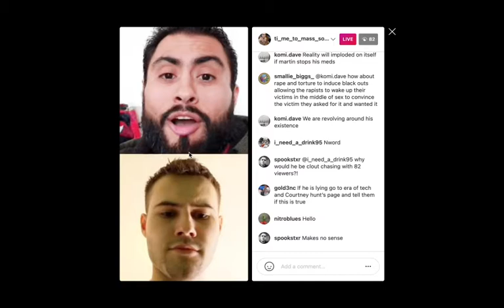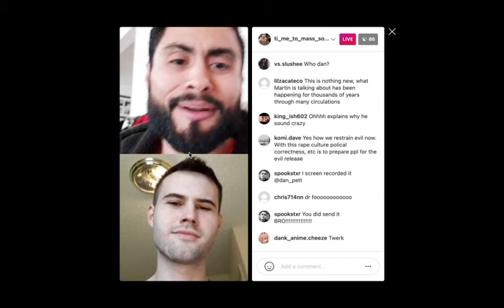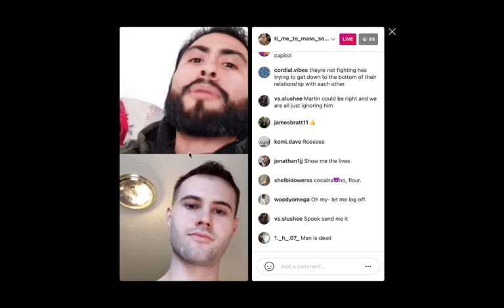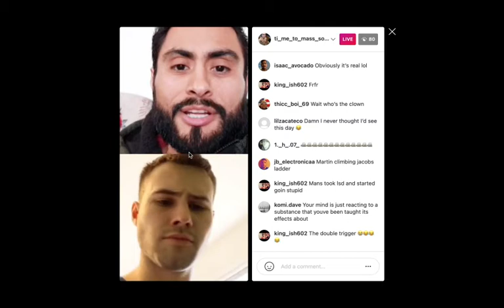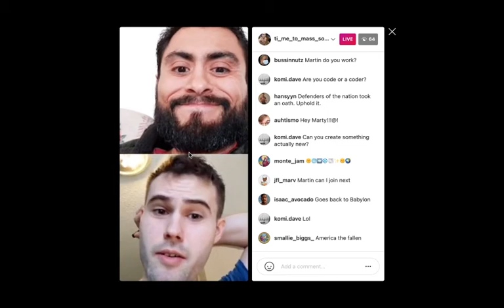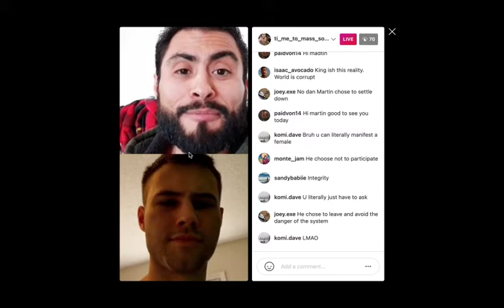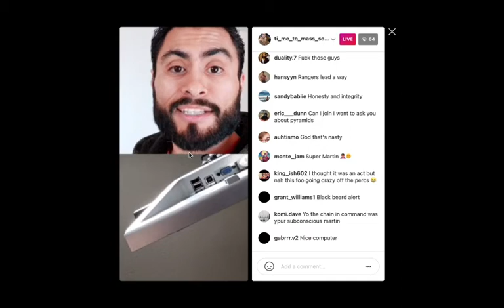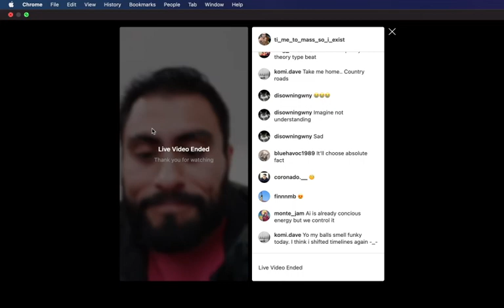Martin Cabello III Live -- Dan's Convo with Martin 01/09/2021 at 10:59am :DDDDDD